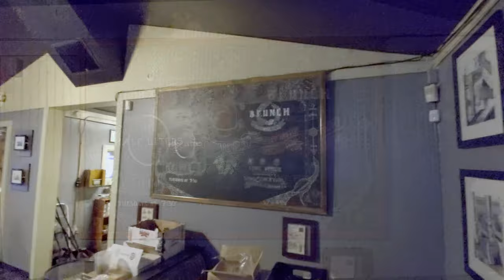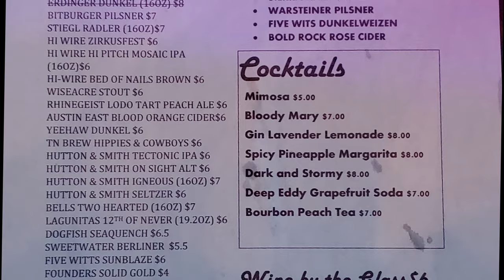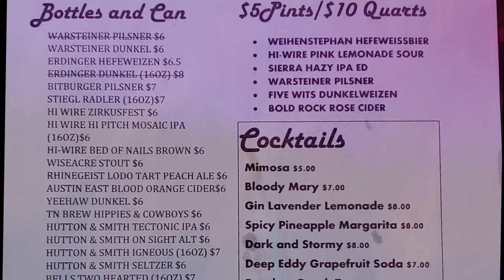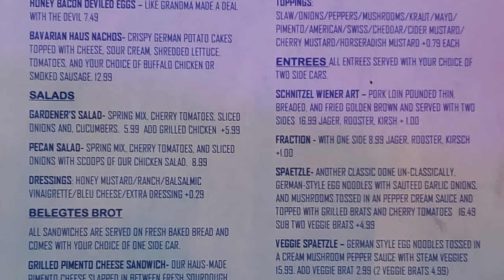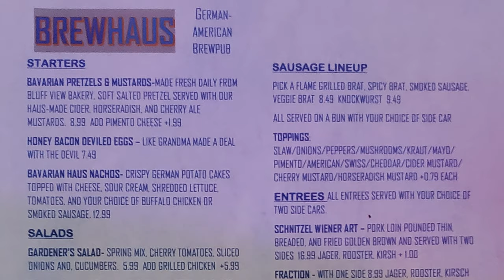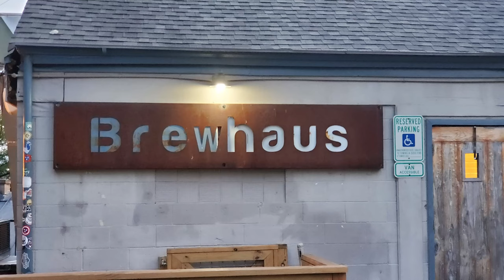Fun things to do in Chattanooga: Brewhaus Chattanooga & Chattanooga Octoberfest Cancelled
If you are looking for fun things to do in Chattanooga, TN the Brewhaus is a German Restaurant & Bar that offers some beautiful views, great beer and good food for Chattanooga fun times.  Our Chattanooga review shows that the Brewhaus is also right next to the pedestrian bridge over the Tennessee River known as the Walnut Street Bridge.  When planning your Chattanooga travel take note that Brewhaus is well noted for their huge German pretzel and quart beers.  If you want German Bier Chattanooga has the Brewhaus as the best option.  Chattanooga Octoberfest has been cancelled this year due to the pandemic situation so we will do our best to celebrate Chattanooga Oktoberfest during our visit to the Brewhaus.

1. Tujaque's Cookbook

2.  The Picayune's Creole Cookbook

3.  Who's Your Mama, Are You Catholic, and Can You Make A Roux? (Book 1): A Cajun / Creole

4.  River Road Recipes: The Textbook of Louisiana Cuisine

5.  LA Bouche Creole

6.  Uglesich's Restaurant Cookbook

7.  Tony Chachere's Original Creole Seasoning, 17 Ounce

8.  TABASCO Family Reserve Pepper Sauce, 5 Ounce